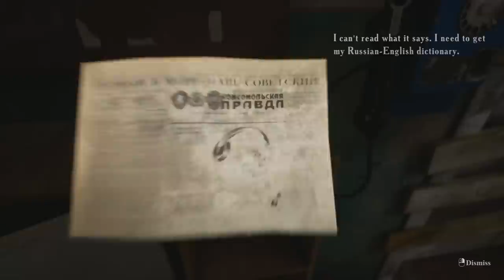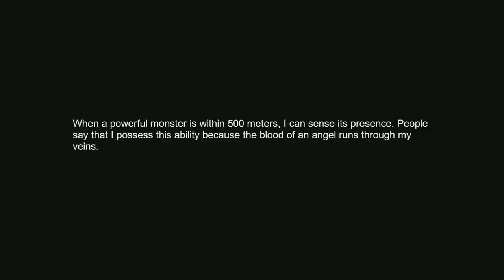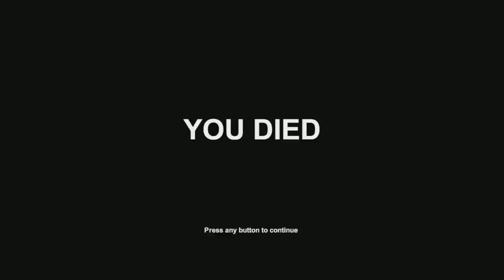UnrealEntGaming 10 Years Later ...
Welcome back to the Game Roulette Series! This series will be dedicated towards playing various titles and games with members of the community ranging from all genres of games! I hope you all sit back and enjoy, and if there are games or parts you would like to skip towards, then feel free to check out the timestamps located below!

⭐️TIMESTAMPS FOR GAMES⭐️
0:00 - Intro
3:38 - Dragon Ball Xenoverse 2 Mods
9:41 - Back 4 Blood
27:48 - Dragon Ball Z Budokai 3
35:15 - Summer Of 55
51:43 - Dragon Ball Fighterz Mods
01:03:42 - Saints Row 3
01:24:13 - Dragon Ball Z Raging Blast 2
01:36:05 - COD Zombie Mods
01:53:00 - Dragon Ball Super MUGEN
02:03:15 - Resident Evil 7
02:28:42 - Witch Hunt
02:46:46 - Dragon Ball Super Stickman Warriors